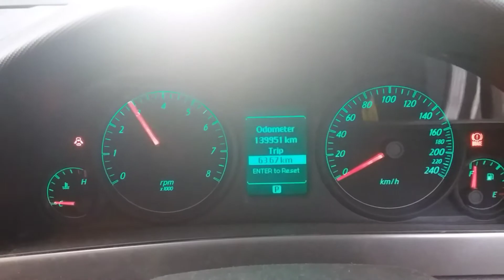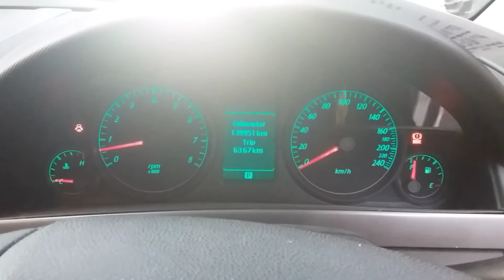Holden Commodore 3.6ltr engine 139951km W0239